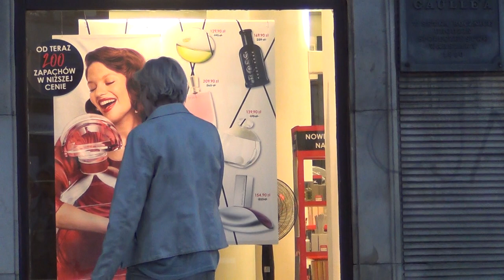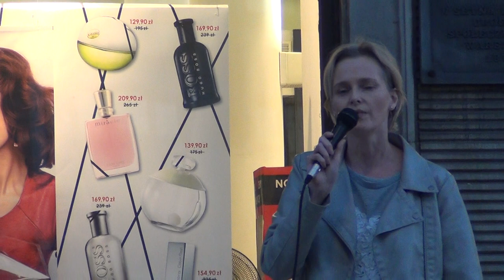KOŚCIÓŁ MOCY-EWANGELIZACJA ULICZNA:Nina Księżopolska(W-wa,20.04.2018)A.A.Cerońscy